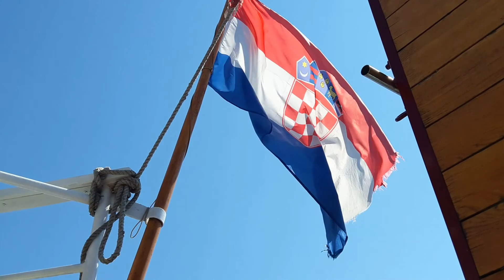Chorwacja 2016 Igrane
Dave Erpson & The Flash Music - Eclipse [BC Release]

 IGM Drone